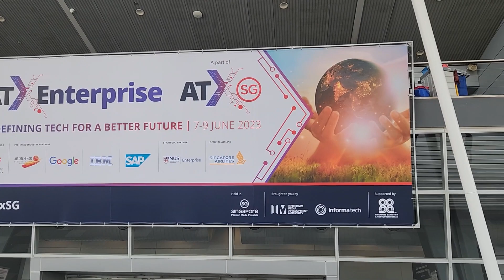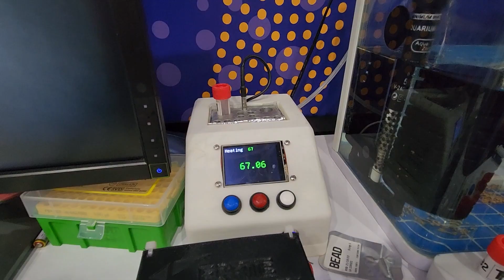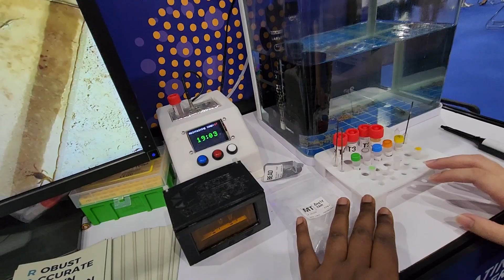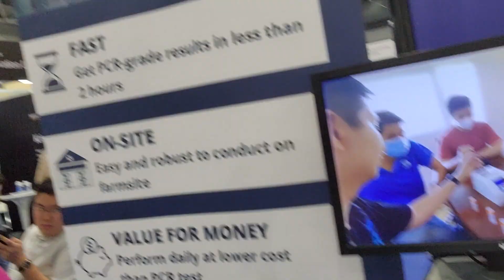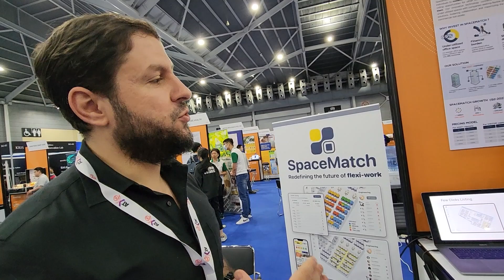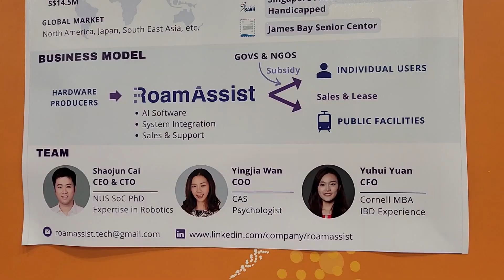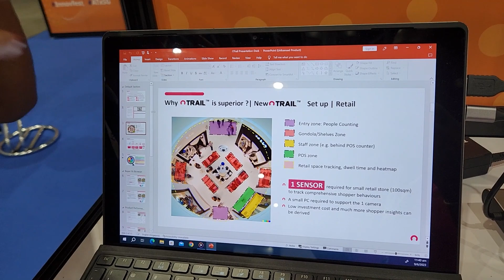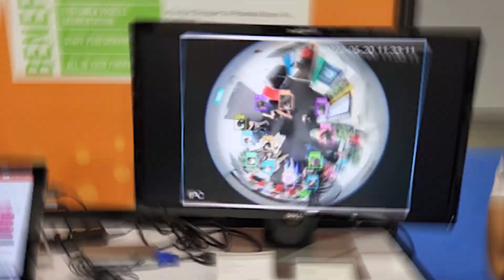TOP Things That Shocked Me! The Latest Startups On The Island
Are you ready to be WOWed?

From a prawn "Covid Test" kit to co-working spaces inside corporate offices, find out about intriguing startups that are pioneering new solutions to our every day problems!

About Me

Currently based in Singapore, I love helping current and aspiring talent break into Tech and explore possibilities beyond their borders. What you don't see, you don't aspire to it!